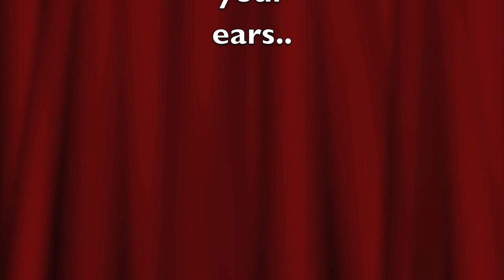Danny Miller sings Chiquitita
Once Upon A Smile charity football team do karaoke, this time Danny Miller does a duet with the lovely Sarah to an Abba classic, Chiquitita at Bridlington Town Fc